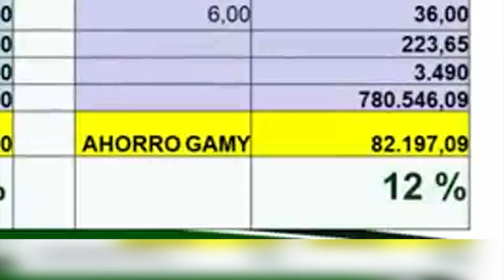Con eficiencia y transparencia, alcaldía adquirió productos alimenticios a menor costo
✅*CON EFICIENCIA Y TRANSPARENCIA, ALCALDÍA ADQUIRIÓ PRODUCTOS ALIMENTICIOS A MENOR COSTO QUE EL GOBIERNO DEPARTAMENTAL Y SUB-REGIONAL*
A.- ALCALDE RAMIRO VALLEJOS, ALCALDE MUNICIPAL - YACUIBA
👇👇*VER VIDEO* 👇👇